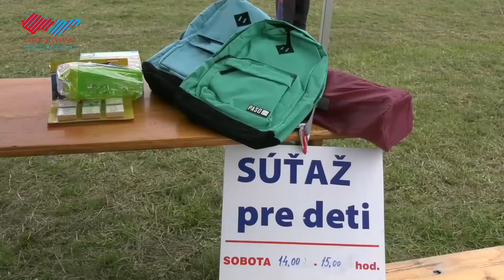DOD na letisku v Holíči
Aeroklub Holíč privítal na letisku návštevníkov a priaznivcov vzdušných strojov na tohtoročnom Dni otvorených dverí. Pripravené boli akrobatické vystúpenia, vyhliadkové lety či ukážky obrích modelov lietadiel.